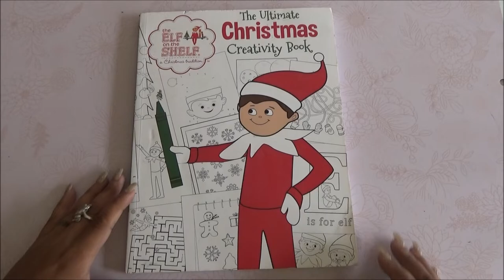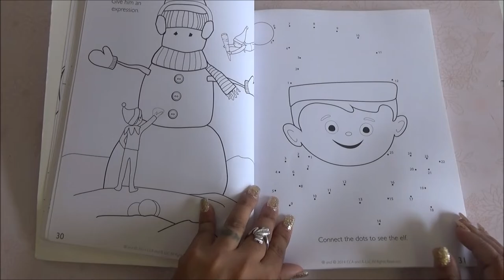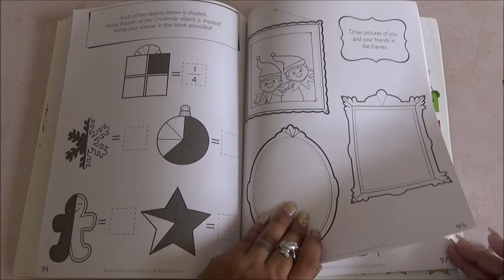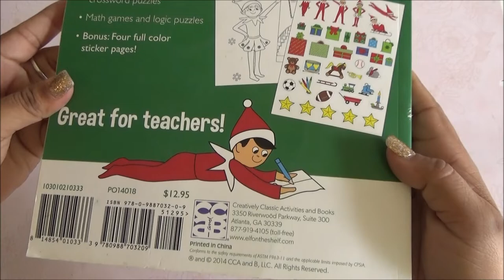Coloring Book Flip Through - The Elf on the Shelf Ultimate Christmas Creativity Coloring Book